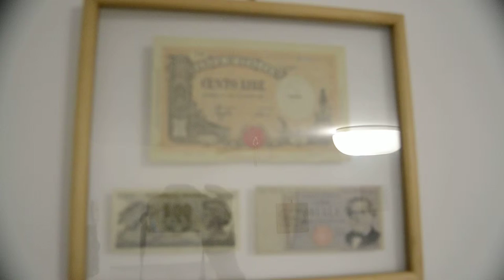Pizzicotti fatti da katia 1